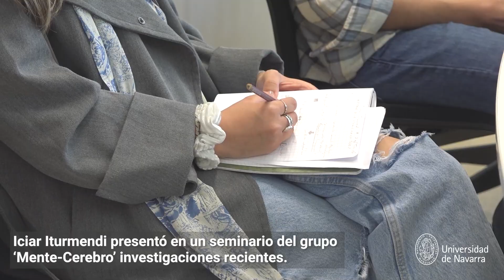Un nuevo paradigma de investigación para abordar el autismo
Iciar Iturmendi, investigadora predoctoral de la Universidad de Toronto y el Centre for Addiction and Mental Health (Canadá), impartió un seminario en la Universidad de Navarra, titulado "Conducta social en autismo y otras condiciones del neurodesarrollo: la Teoría de la Mente no lo es todo". La actividad fue organizada por el grupo 'Mente-Cerebro' del Instituto Cultura y Sociedad (ICS).

Iciar Iturmendi es graduada en Psicología por la Facultad de Educación y Psicología de la Universidad de Navarra (2019) y máster por la Universidad de Yale y por la University College London. Desarrolla su tesis doctoral en Canadá gracias a una beca de la Fundación "La Caixa". Investiga sobre el procesamiento social y los mecanismos de afrontamiento en los trastornos del neurodesarrollo (autismo, TDAH, discapacidades intelectuales y de aprendizaje...).